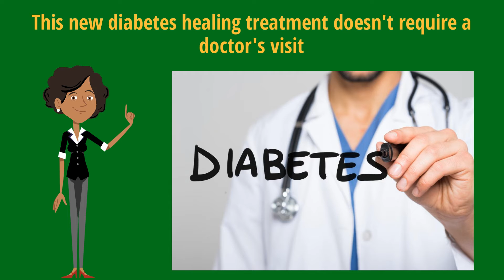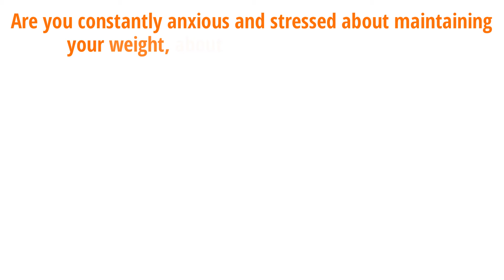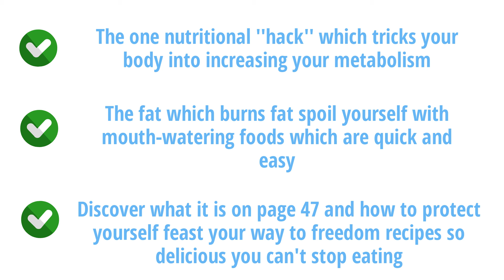Diabetes Ends Here Review - Does Diabetes Ends Here System Really Work?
Diabetes Ends Here Review

A revolutionary new solution to treat type-2 diabetes even in late stages!

Incredibly the results you're seeing didn't take years to accomplish, your recovery begins within weeks

- This new diabetes healing treatment doesn't require a doctor's visit
- Even though you should work closely with your physician
- It's now available to virtually anyone
Isn't excessively expensive and only takes a few hours a day and you can follow it right in the comfort of your own home

Introducing... Diabetes Ends Here

Here's what you receive :

- The one nutritional ''hack'' which tricks your body into increasing your metabolism
- The fat which burns fat spoil yourself with mouth-watering foods which are quick and easy
- Discover what it is on page 47 and how to protect yourself feast your way to freedom recipes so delicious you can't stop eating

Here I present a free book for list creators: "7 Mistakes Diabetics Make".